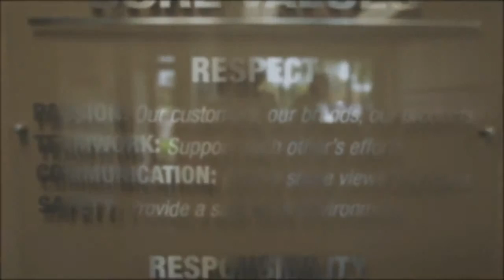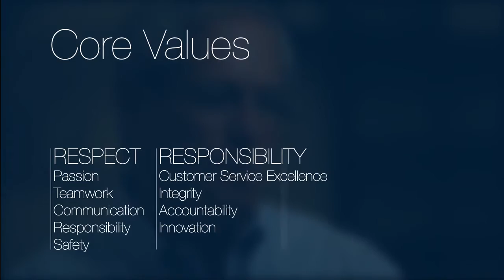Cequent's Core Values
Tom Benson, President of Cequent Performance Products, talks about Cequent's core values which include respect, responsibility, integrity and teamwork.